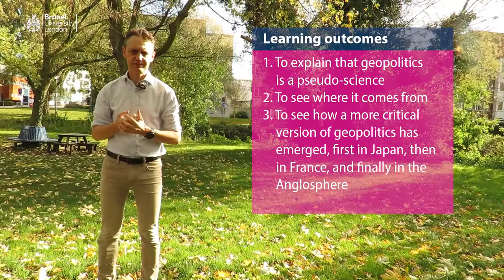29: Introduction to Geopolitics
What is geopolitics? Where did it come from? Why should we be careful with it? In this session, Dr Steve Pickering reveals all. Well, not quite all. There's two more geopolitics videos yet.